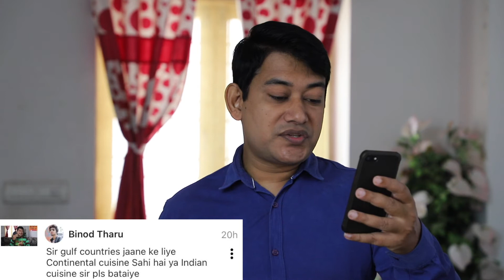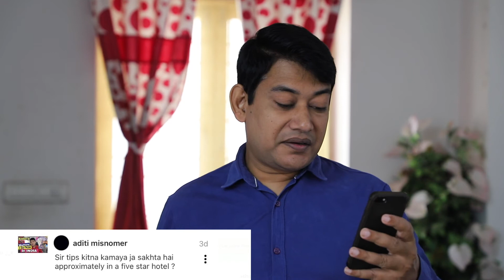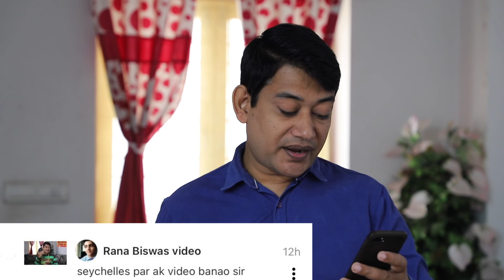Sunday QNA Box-6